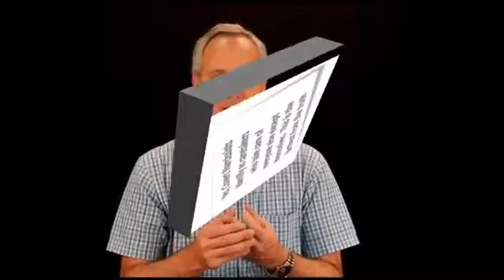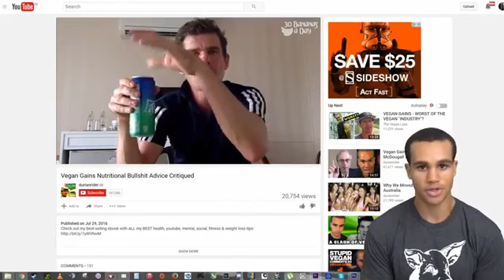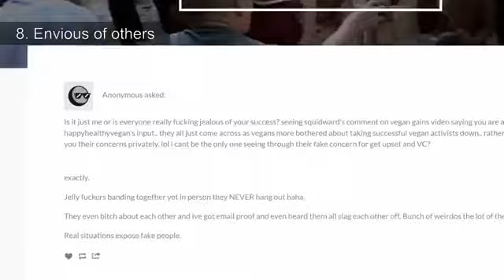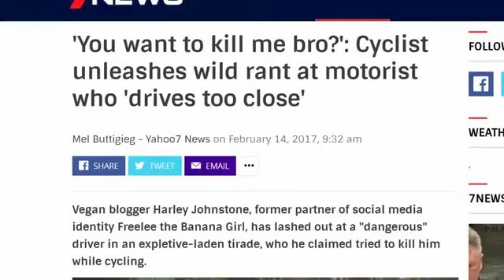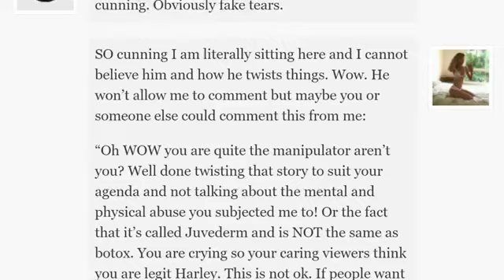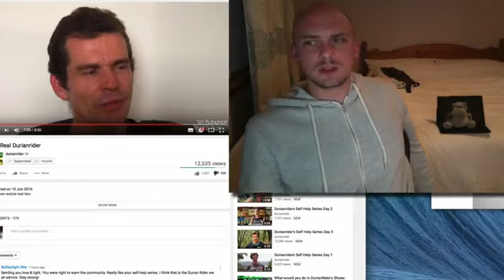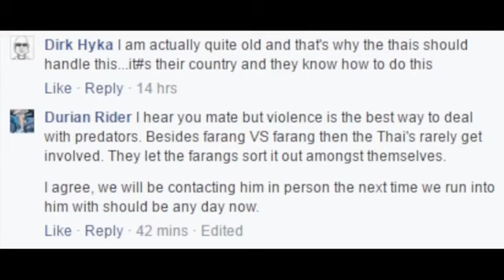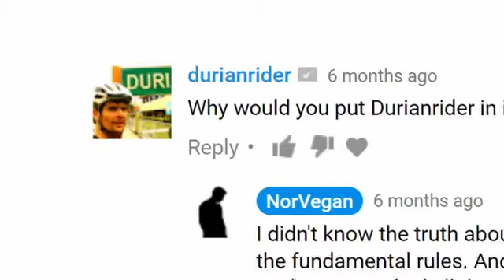Durianrider EXPOSED (part 1 THE UNMASKING)